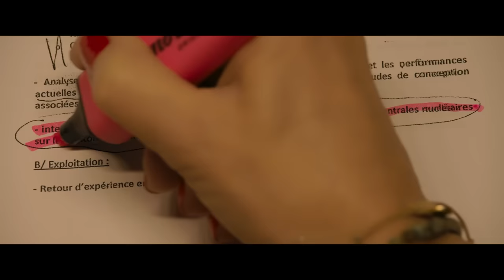LA SYNDICALISTE | Bande-annonce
LE 1ER MARS AU CINÉMA

La Syndicaliste de Jean-Paul Salomé avec Isabelle Huppert, Grégory Gadebois, François-Xavier Demaison, Pierre Deladonchamps et Marina Foïs, avec la participation de Yvan Attal.

Synopsis :
LA SYNDICALISTE raconte l’histoire vraie de Maureen Kearney, déléguée CFDT chez Areva, qui, en 2012, est devenue lanceuse d’alerte pour dénoncer un secret d’Etat qui a secoué l’industrie du nucléaire en France. Seule contre tous, elle s’est battue bec et ongles contre les ministres et les industriels pour faire éclater ce scandale et défendre plus de 50 000 emplois jusqu’au jour où elle s’est fait violemment agresser et a vu sa vie basculer…